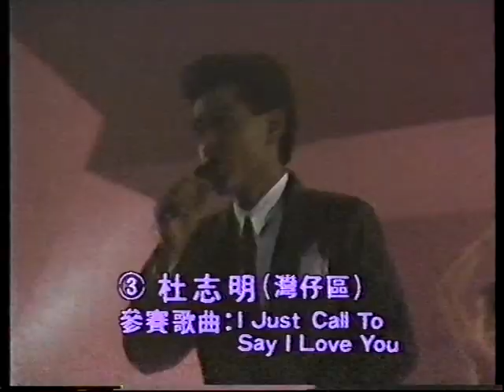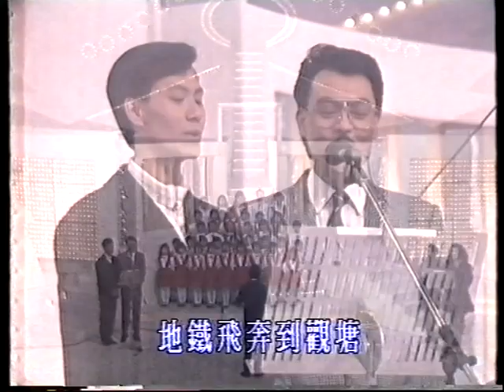保良局87全港十九區業餘歌唱大賽 05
01. 潘翔光 - 痴心的癈墟
02. 鄭港生 - 風繼續吹
03. 杜志明 - I Just Call To Say I Love You
04. 李國強 - 再 遇
05. 易偉文 - 中華民族
06. 龍小麗 - 冷冷的秋
07. 李德文 - HELLO
08. 陳慧麗 - 去 吧
09. 歐兆麟 - 傾 心
10. 鄧若嫻 - Saving All My Love For You
11. 劉榮興 - 別 戀
12. 邵敏婷 - 悟